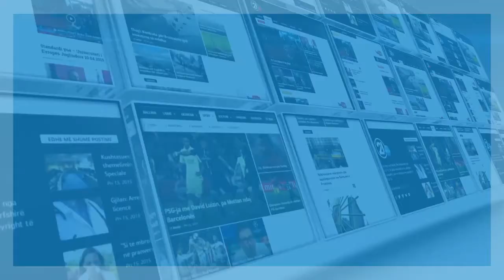THACI URIMI 31 12 2017